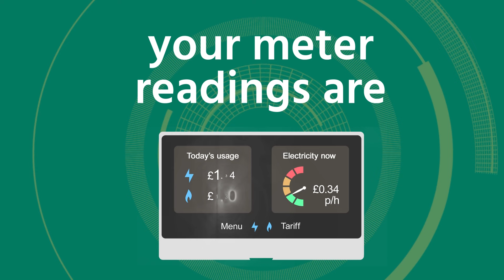Highlights | Wigan Warriors v Leeds Rhinos | 2024 Betfred Women's Super League | Round 14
Catch all the highlights as Wigan Warriors welcome Leeds Rhinos for Round 14 of the Betfred Women's Super League.